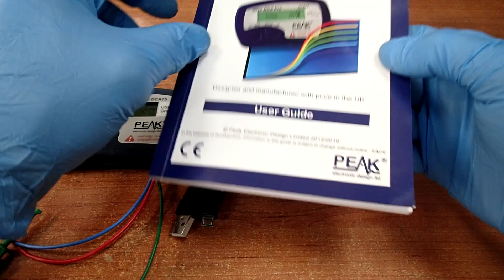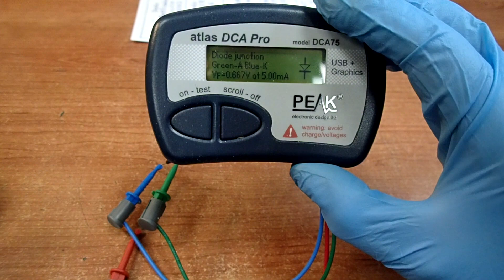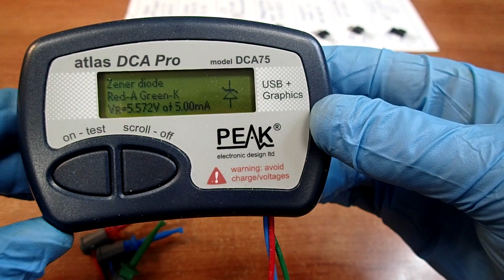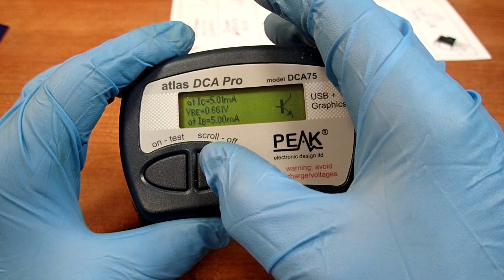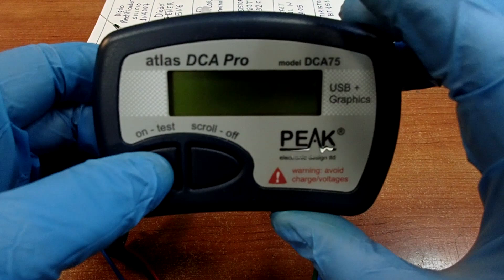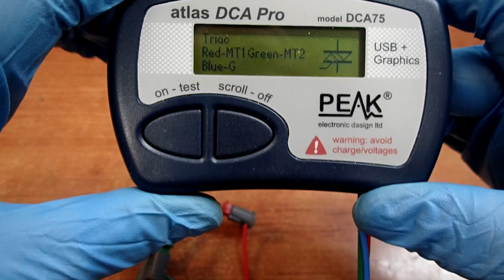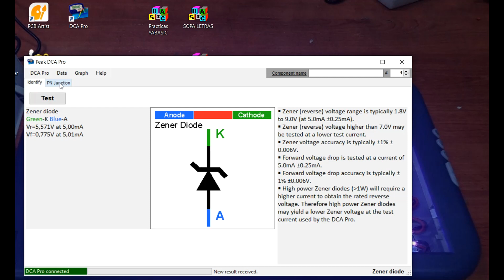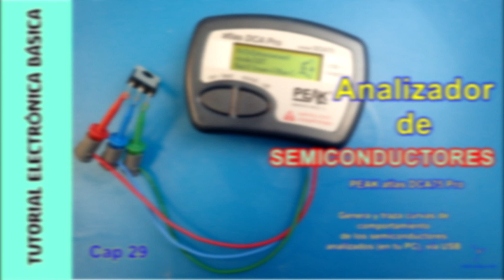Tutorial Electronica Basica. Cap 29. Analizador de semiconductores PEAK DCA75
TUTORIAL ELECTRÓNICA BÁSICA. CAP 29.
ANALIZADOR DE SEMICONDUCTORES PEAK DCA75

DESCRIPCIÓN BREVE DEL ANALIZADOR:
Este equipamiento que es el analizador de semiconductores DCA75 nos permite conocer inmediatamente TRES cosas de un semiconductor:
1) De qué semiconductor se trata
2) Disposición de sus terminales (drain, source, emisor, base, gate, ánodo...)
3) Si dicho semiconductor está OK o mal

Si usamos un PC, además podemos trazar curvas de funcionamiento de muchos tipos de parámetros, e imprimirlas, compartirlas, guardarlas...

La variedad de semiconductores que puede analizar es muy grande:
- Diodos rectificadores y detectores, silicio y germanio
- Diodos rápidos Schoktty
- Diodos zener (hasta 9-10 voltios)
- Diodos LED convencionales
- Diodos LED bicolores de 2 y 3 terminales
- Redes de diodos
- Transistor NPN y PNP bipolar
- Transistor Darlington NPN y PNP
- Transistor FET de efecto de campo, canal N y P
- Mosfet canal N y P
- IGBT canal N y P
- Tiristor (de potencia pequeña) *
- Triac (de potencia pequeña) *
- Reguladores de voltaje 78xx y 79xx (hasta 8 voltios)

* Para tiristores y triacs de potencia, existe otro analizador: el SCR100